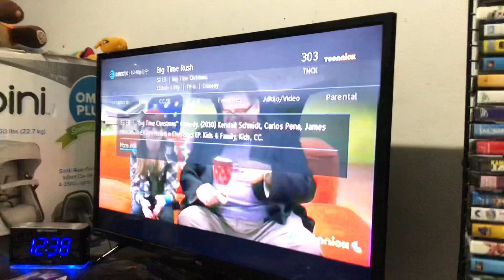Big Time Rush Is Back On TeenNick!